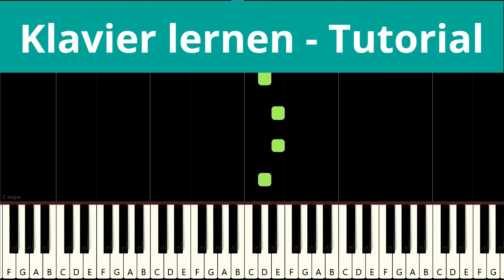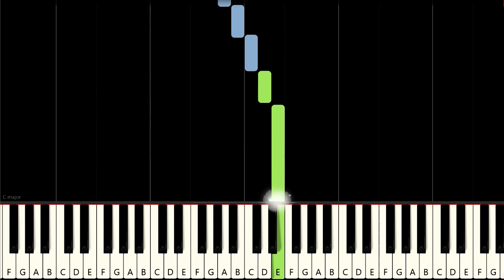Hoppe hoppe Reiter | Klavier lernen leichte deutsche Kinderlieder Piano Tutorial ♫ Felicitas Falke ♫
Hoppe hoppe Reiter
Wenn er fällt, dann schreit er,
Fällt er in den Graben,
Fressen ihn die Raben.
Fällt er in den Sumpf,
Dann macht der Reiter... Plumps

Hoppe Reiter ist das ideale Anfänger Lied zum Klavierlernen! Deine Daumen liegen auf dem C in der sogenannten "Mittel-C-Lage"! Ich wünsche Dir nun viel Spaß beim Mitsingen und Mitspielen! :-)

Damit hilfst Du mir sehr, weiteren und immer besseren Content produzieren zu können! Und aktiviere auch die Benachrichtigungs-Glocke, damit Du bei jedem neuen Video von mir eine Meldung von Youtube bekommst! 🔔

➤ Klavier-Cover / Piano Cover
➤ Piano Karaoke zum Mitsingen

Feedback, Deine Liederwünsche & Anregungen lese ich gerne in den Kommentaren! :-)

Herzliche Grüße aus Köln
♥ Felicitas Falke ♥